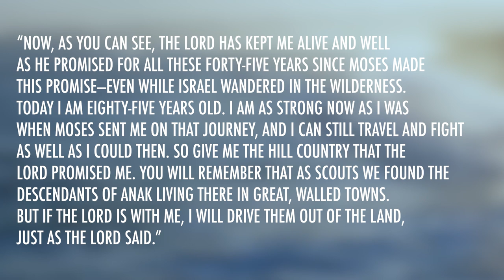Joshua 14 | Daily in the Word | Pastor Neil Spencer